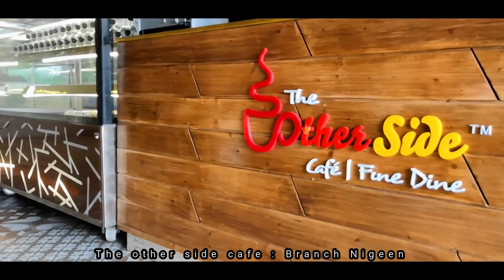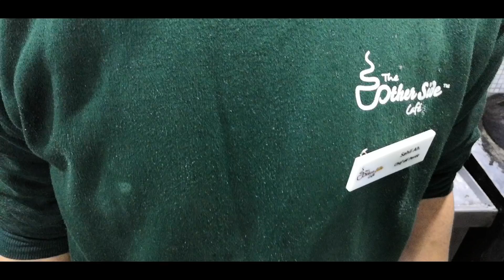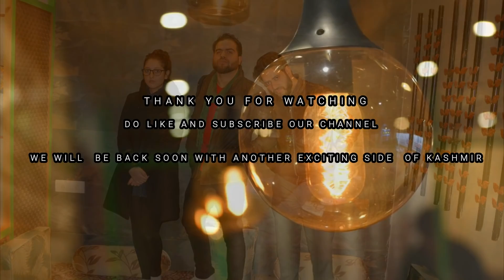TOP 10 Restaurant's & Cafe's- Srinagar, Kashmir (PART 1)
youtube channel, vlogs, best restaurant, best places to visit, top 10 places to visit.

The best restaurant's and Cafe's in kashmir (PART 1)

The place we are today at is The other side cafe based out at Nigeen and in this video, we are joined by food bloggers of Kashmir who are passing on their vital reviews about food.